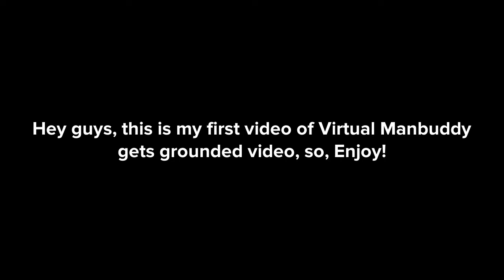Virtual Manbuddy Rants On Aubrey The Colbie Caillat & Carrie Underwood Fan/Grounded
Virtual Manbuddy Deserves it to get grounded for ranting Aubrey The Colbie Caillat & Carrie Underwood Fan